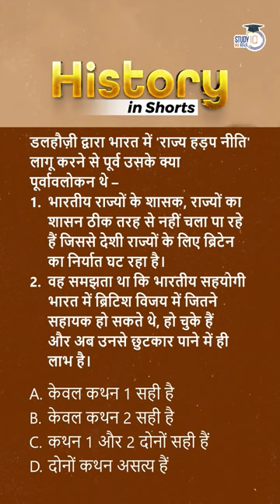History in Shorts- Dalhousie's 'state usurpation policy' | UPSC PRE 2023 | StudyIQ IAS Hindi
Lord Dalhousie came to India in 1848 as Governor General, he was of imperialistic thinking, he started following imperialist policy as soon as he came to India. Its main objective was to expand the British Empire in India and bring them directly under British rule. UPSC PRE 2023 with StudyIQ IAS Hindi